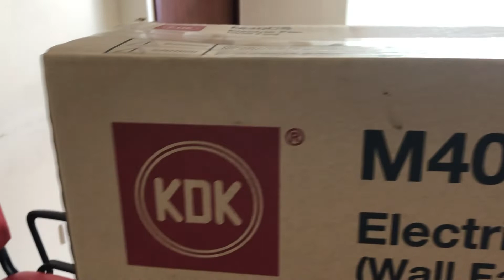KDK WALLFAN INSTALLATION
KDK IS ONE OF THE BEST ELECTRIC FAN BRAND IN THE MARKET